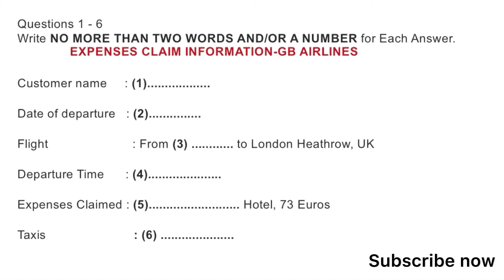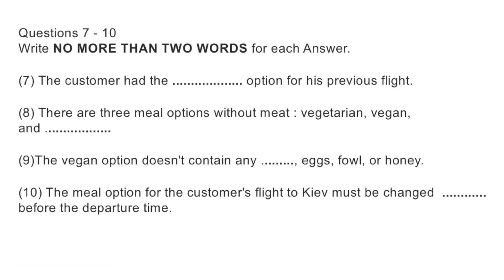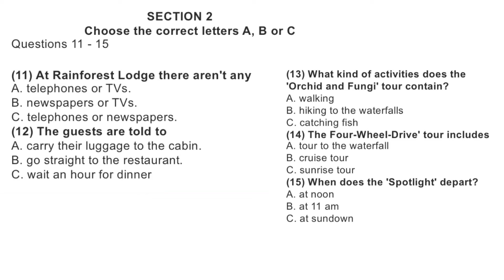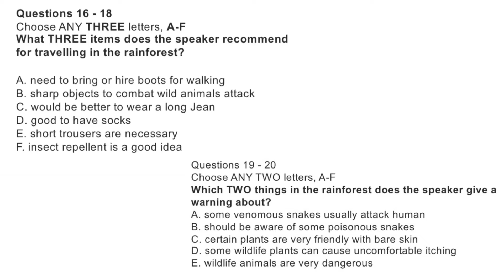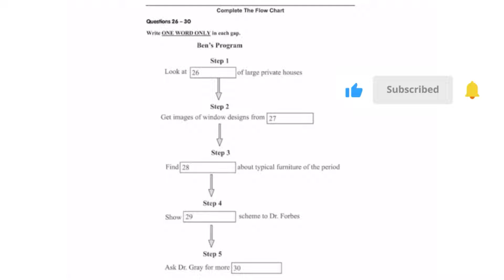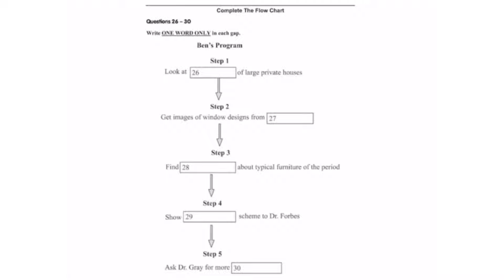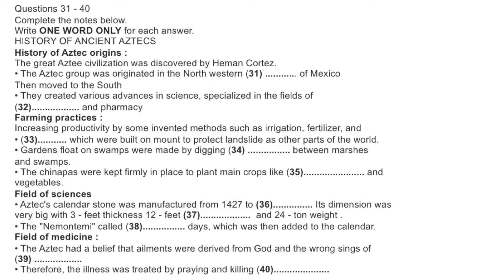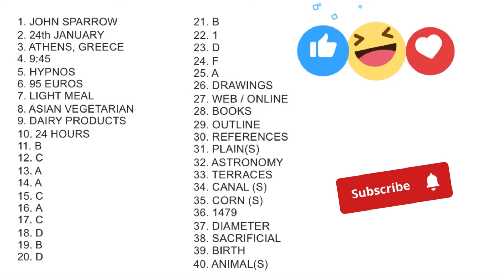IELTS LISTENING PRACTICE TEST 2024 WITH ANSWERS | ACTUAL TEST 344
In this video , we are sharing NEW IELTS LISTENING PRACTICE TEST WITH ANSWERS- Actual test - 344 - a list of 40 questions that will help you prepare for the IELTS Listening Test.

This is most effective IELTS Listening Practice Test you will find out online, and its sure to help  you improve your band. Take the practice test now and see how much better you can do with the help of this test

In this IELTS Listening Test : as you listen, write your answers on the question paper. At the end of the test you will have 10 minutes to transfer your answers to the answer sheet with pencil.

Don’t open this question paper until you are told to do so
Write your name and candidate number in the space at the top of this page.

ielts listening
ielts exam practice
listening new
practice test
ielts listening
ielts exam practice
listening new
ielts 2023
ielts listening
listening practice
ielts listening
ielts exam
listening new
ielts preparation
the ielts listening test 2023
practice listening
ielts listening
ielts exam practice
listening new
practice test
ielts listening
ielts exam practice
listening new
ielts 2024
ielts listening
listening practice
ielts listening
ielts exam
listening new
ielts preparation
the ielts listening test 2024
practice listening